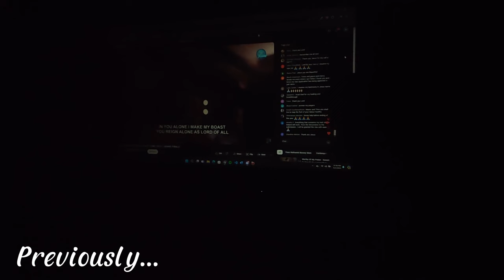Finally a Professional MUA🤩 | My friend introduced her man🤗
Hii💛

Socials ✨

Music 🎶